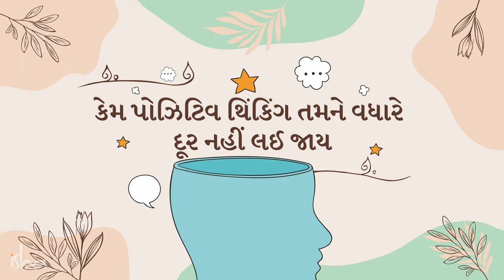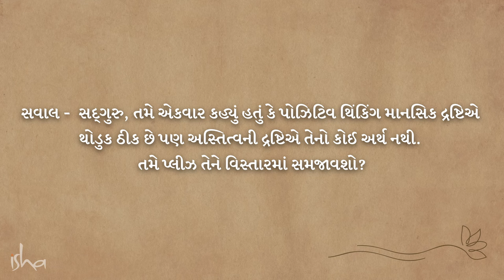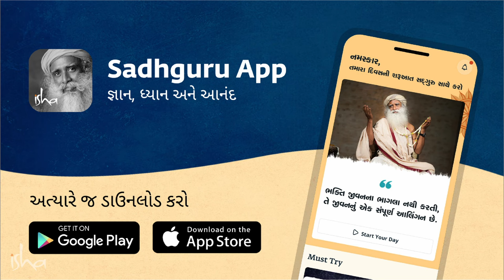પોઝિટિવ થીંકિંગ સારું કે ખરાબ? | Sadhguru Gujarati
દુનિયામાં અમુક લોકોમાં પોઝિટિવ થિંકિંગ લોકપ્રિય છે. આ વિડીયોમાં, સદ્‍ગુરુ આ રસ્તા પર જવાના પરિણામો વિષે જણાવે છે અને કેવી રીતે તે લોકોને વાસ્તવિકતાના અસ્વીકાર તરફ દોરી જઈ શકે છે તે જણાવે છે.